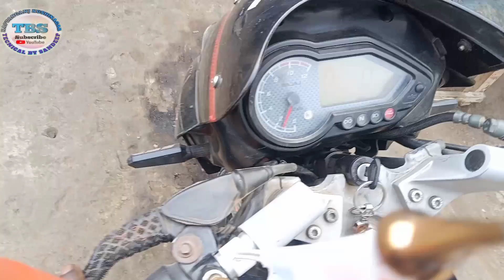pulsar 150 cc pickup problem solve.pulsar bike ka clutch plate fitting#tecnicalbysandeep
dosto es video me aapko bataya gya hai ki pulasr 150cc ka clutch plate kaise fitting kiya jata hai

1.tvs Jupiter handle balesar kaise Dale

2. air section valav kaise kaam karta hai

3.bajaj boxer ka gear box fitting